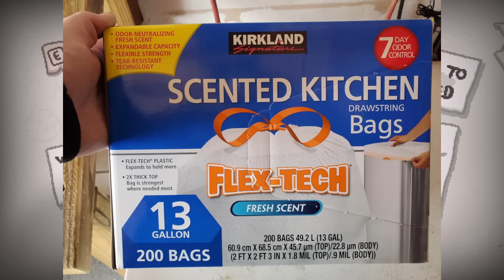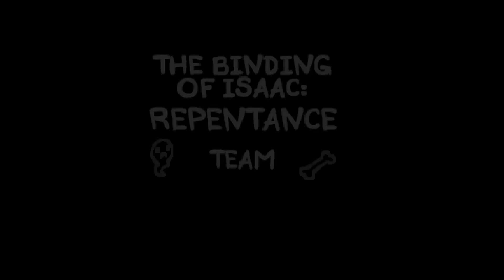The new new new new STRONGEST RUN of the year! - The Binding Of Isaac: Repentance #1006